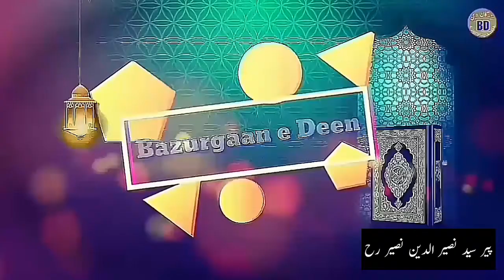Amazing emotional bayan Peer Naseer r.a ll Jab main dunia men nahi hua tabb yaad karo ge ll Bazurgan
is video men apko Peer sahb ka emotional bayan sunaya gya he.
Ap farmaty hen keh aj tumhen meri qadar nahi he jak jab men na rha to mujhe yaad karo ge.
to dosto video dekho or batao keh video kesi lagi. agar video achi lage to is ko ziada se ziada share karen.  video ko like karen. or comment section men bataen ke kesi lagi video. or agar ap is tarah ki mazeed videos dekhna chahte hen to hamara channel subscribe karen or sath wale bell icon ko press kar den. ta keh hamari inda se aane wali videos ki notifications ap ko mil saken..